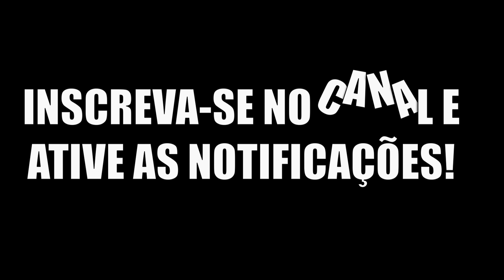The Isle | Tropa de Alossauro | Confronto contra família de Suchomimus | Prelude Realismo PT/BR